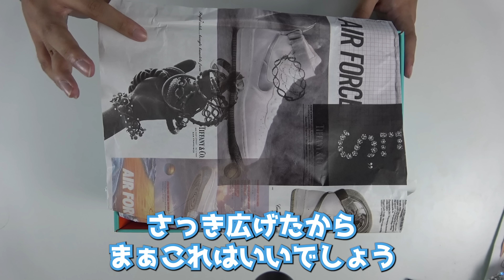【スニーカーレビュー】 高級品なのに箱潰れが7割！？Tiffany×NIKE AIR FORCE1 1837をレビュー！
僕のお店のinstagramです！

僕のお店のECサイトです！

使用機材
カメラ